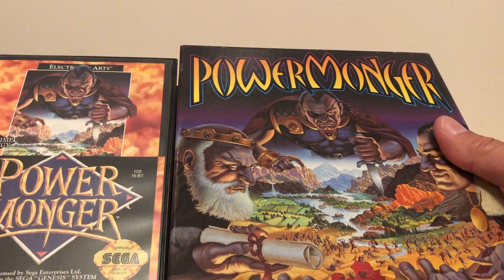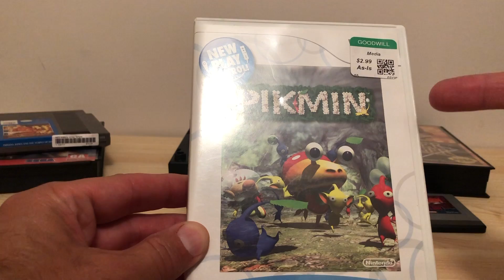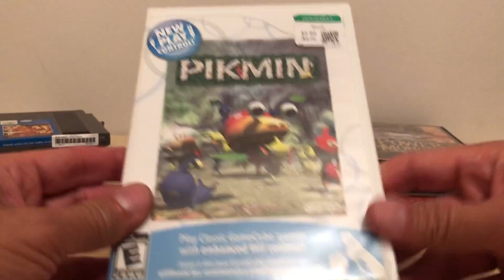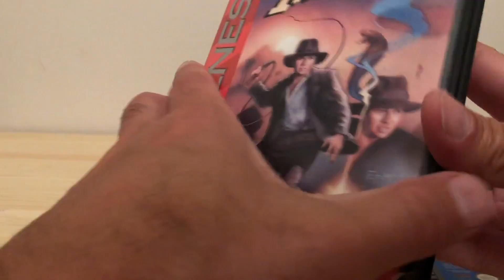Road Trip Pickups in Washington and Oregon: Gamecube, Virtual Boy, Genesis, Wii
Pickups while on a road trip in Washington and Oregon.